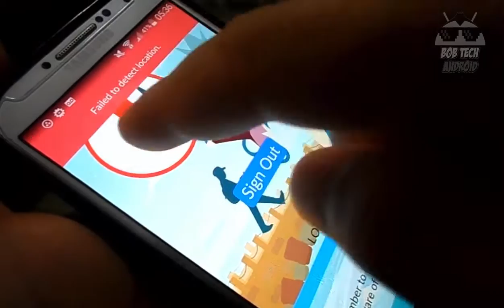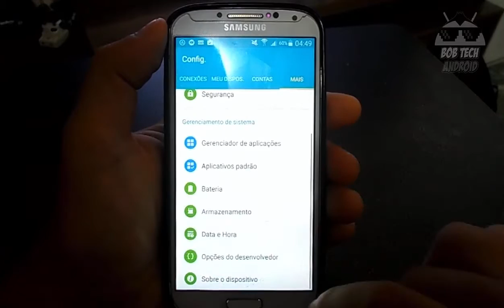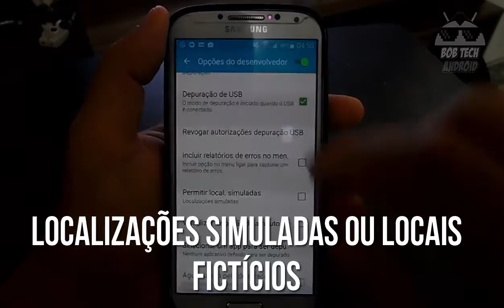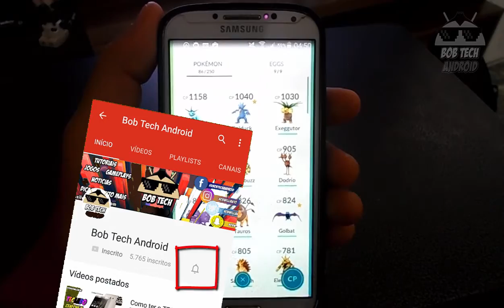Pokemon Go - Como Corrigir o ERRO DE LOCALIZAÇÃO ou GPS - BOB TECH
Pokemon Go - Como Corrigir o ERRO DE LOCALIZAÇÃO ou GPS

Neste video ensino vocês a como corrigirem um erro bem chato pra quem quer jogar Pokemon Go no Android, eu fiz um testes aqui e acabei descobrindo que uma modificação que eu fiz no meu aparelho causou todo esse transtorno... Espero que ajude a galera...Um grande abraço

⭐️Ajude o canal comprando nos links abaixo ⭐️

30 dias Grátis!

📌 PARTICIPE DO NOSSOS GRUPOS DE OFERTAS (BETA)
 OUTRAS INDICAÇÕES:
Vídeo Temporizado:
0:01 -